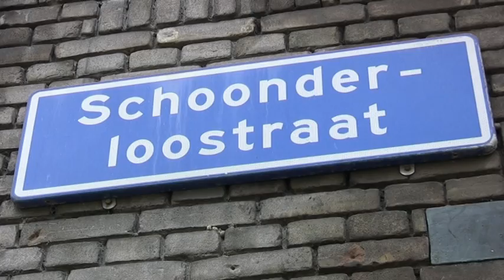HUWELIJK, SCHAT VAN SCHOONDERLOO.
HUWELIJK IN DE SCHAT VAN SCHOONDERLOO.